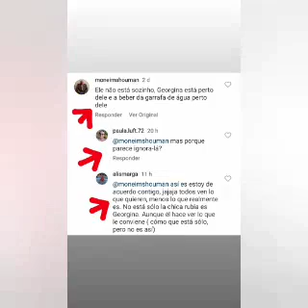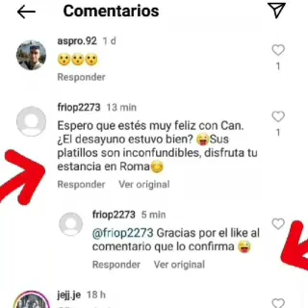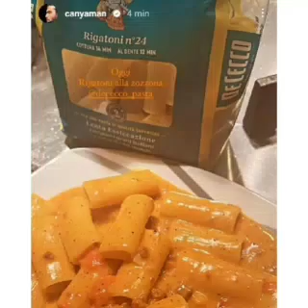CAN YAMAN GIRLNIGHT GIORGIA COLOMBO CLUBS LABOR RIMINI, DARSENA SALE SUIZA, MILANO EDEN, ROMA ITALIA